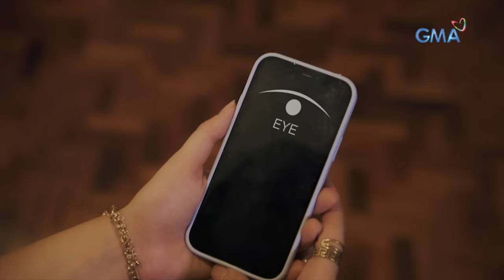Apoy Sa Langit: My husband and his daughter’s affair caught on cam! | Episode 21 (4/4) w/ Eng. subs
Aired (May 26, 2022): Nag-aalala sina Gemma at Ning sa sitwasyon nina Cesar at Stella sa bahay kaya minabuti nilang tignan ang CCTV footage.

Watch the latest episodes of 'Apoy Sa Langit’ weekdays at 2:30 PM on GMA Afternoon Prime, starring Zoren Legaspi, Maricel Laxa, Mikee Quintos, and Lianne Valentin. Also in the cast are Mariz Ricketts, Dave Bornea, Coleen Paz, Carlos Siguion-Reyna, Celine Fajardo, Patricia Ismael, and Mio Maranan.